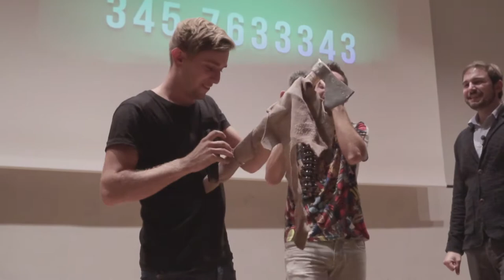Slim Dogs e Pixel Fotoclub, un incontro pericoloso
Il riassunto del nostro week-end passato al Pixel Fotoclub con Matteo Bruno, alias Cane Secco, e Marco Cioni.
Un fine settimana decisamente pazzesco ma il nostro regalo rimarrà negli annali!